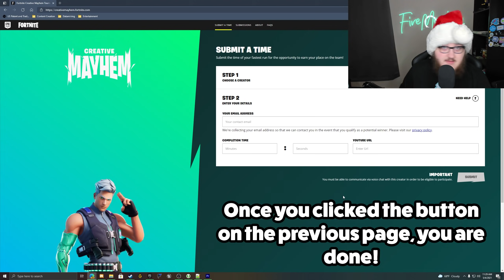Everything YOU Need To Know About Fortnite Creative Mayhem (How to get Free Rewards + More!)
In Today's Video we discuss all of the information regarding the Creative Mayhem event, such as how people can get a free Golden Flopper spray from simply signing up to how players can get the Piranhas Pickaxe by playing The Creative Mayhem Regional Qualifer map (Code: 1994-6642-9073) for 30 minutes!

🛒 Use Code 'FIRE' On GFuel.com [GFuel Partner]

I can't say this in every video but if you've read this far down the description, I just wanted to say that I appreciate each and every single one of you who take time out of your day to watch even a minute of my YouTube videos, it truly does mean a lot. Thank you so much!